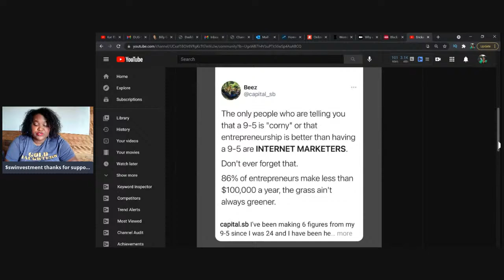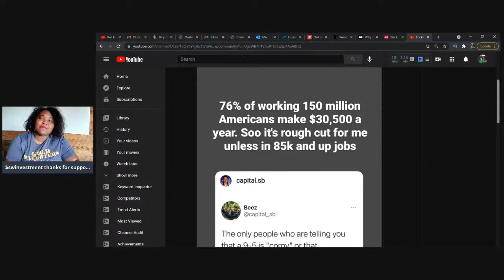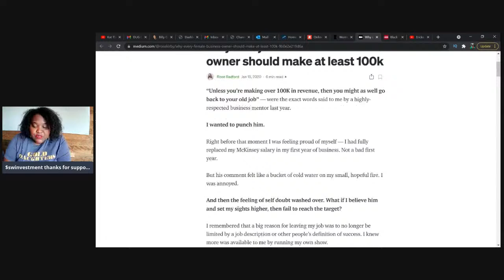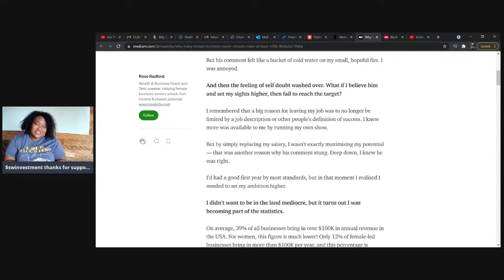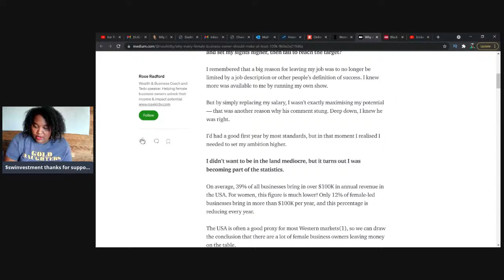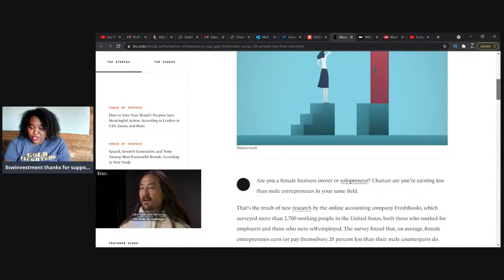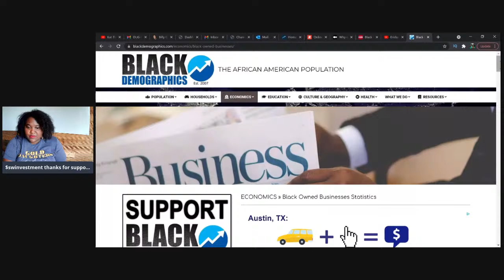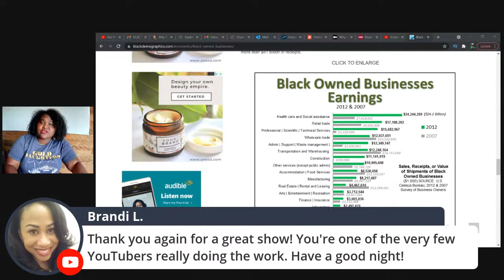86% of Small Business Owners make less than $100,000 a year.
86% of Small Business Owners make less than $100,000 a year.
76% of working americans make $30,500 or less a year.

SYSTEMS are lacking
employees are lacking
marketing is lacking

Why are all the nigeran and asian engineers quitting and starting businesses?
Why are immigrants 80% of business owners created every year?
why are asians 1 in 10 business owners
why are whites 1 in 34 business owners
why are hispanics 1 in 54 business owners
but black folks 1 in 108 business owners plus lowest employment rates??? coincidence?